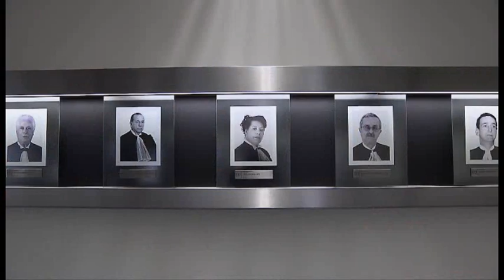Conexão STJ - Sociedade para Todas as Idades (05.09.2019)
Idosos do grupo do Centro Olímpico e Paralímpico do Gama participam do projeto Sociedade para Todas as Idades.